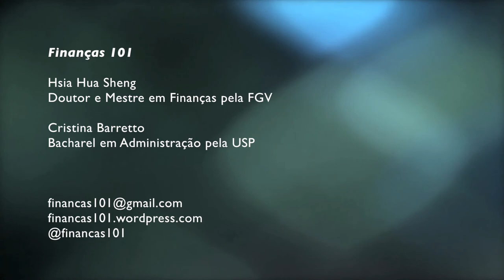Controles Internos e Compliance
Bate papo sobre Controles Internos (Compliance)

Gostou? Envie sugestões de temas e dúvidas para:
Finanças 101